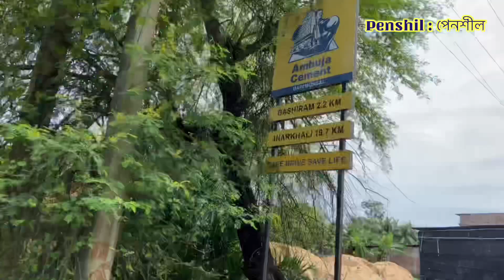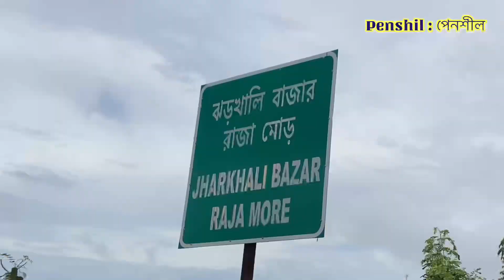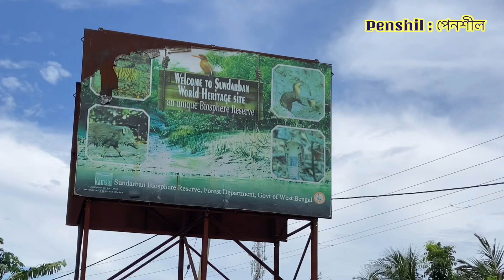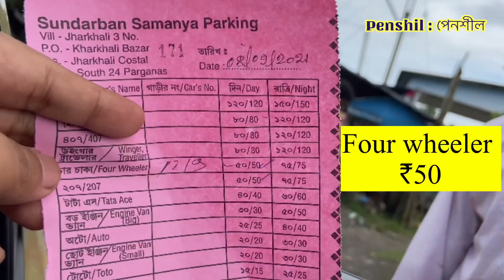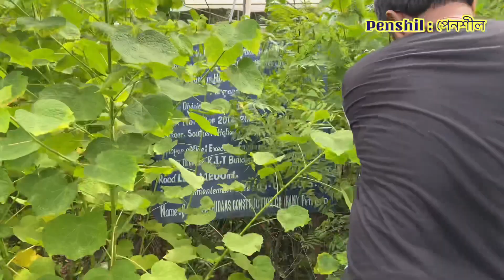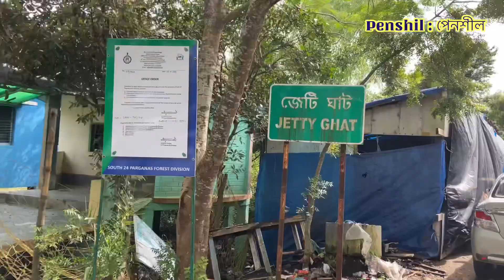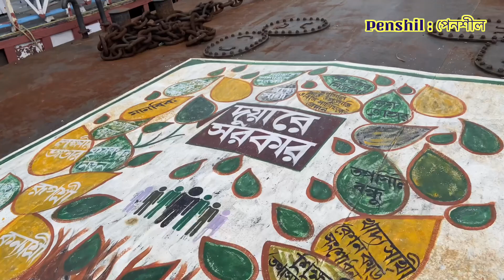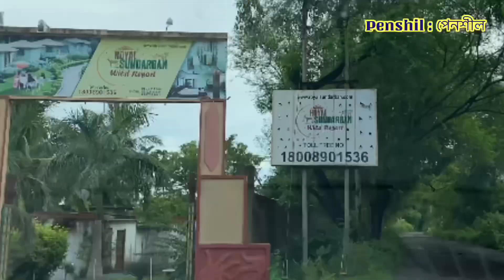Jharkhali Tour | ঝড়খালি ট্যুর। The Sundarbans । সুন্দরবন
Jharkhali is a village and a gram panchayat within the jurisdiction of the Basanti police station in the Basanti CD block in the Canning subdivision of the South 24 Parganas district in the Indian state of West Bengal. Wikipedia
Restaurants: Sagnik Chicken Santer, Babusona Chiken, Mallick Chap Center, vai bon resturent and tee hous, more
Hotels: ROYAL SUNDARBAN WILD RESORT, swabhumi guest house, Sundar Resort, etc.

Source: Google